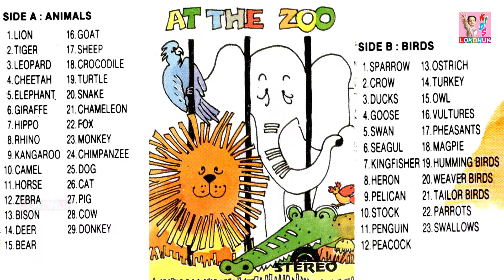Going To the Forest | Wild Animals for Kids and More Learning Songs & Nursery Rhymes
Story :- Learn Animals and Birds Names